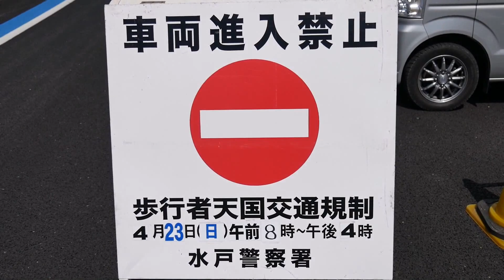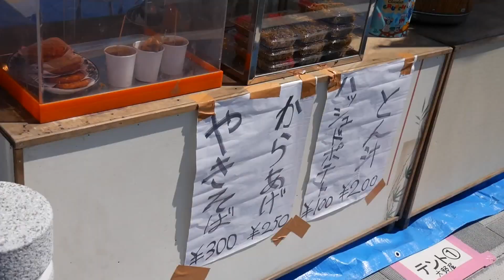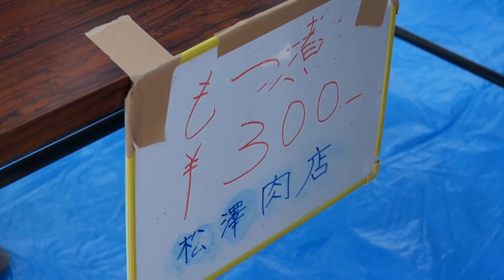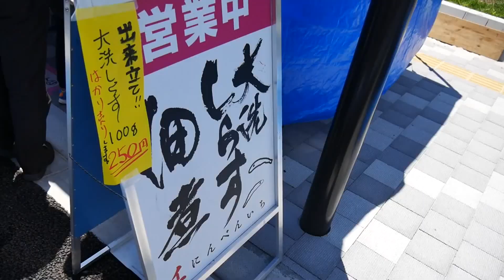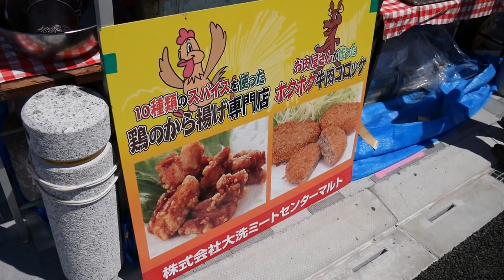第1回キラキラ☆きらめきin大洗です！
【動画内容】
第1回キラキラ☆きらめきin大洗
【場所】
大洗きらめき通り（茨城県東茨城郡大洗町内、大洗駅～サンビーチ通り）一部区間
【時】
2017年4月23日（日）
【備考】
・イベント会場、10～15時歩行者天国
・大洗町はガルパンの舞台
・ガルパンとは、テレビアニメ「ガルパン（ガールズ アンド パンツァー、GIRLS und PANZER」の略称
【関連リンク】
・『第1回キラキラ☆きらめきin大洗』開催のお知らせ！ | 鹿島臨海鉄道株式会社
【ブログ】
好き中心ブログ